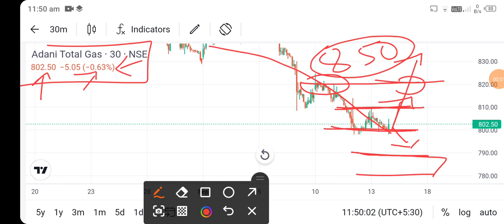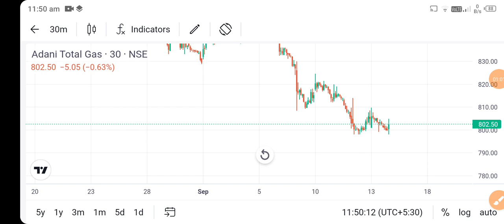adani total gas share news today l adani total gas share news l adani total gas share price